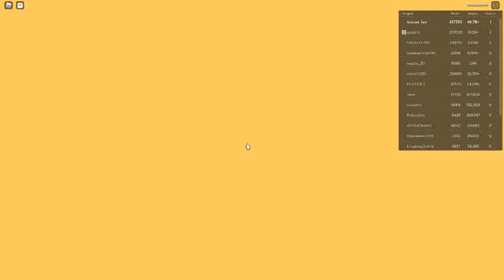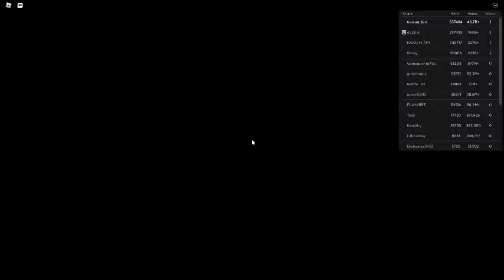Russia Car Crash Compilation 5974